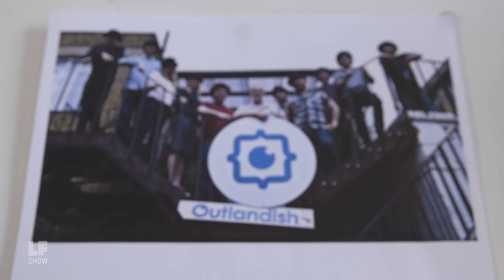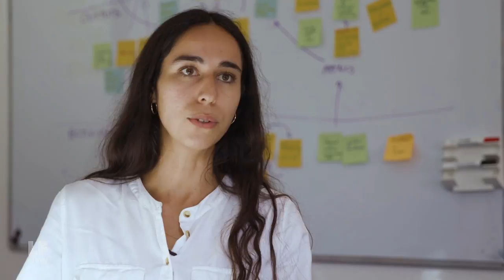Excerpt: Worker Cooperatives and Democratizing Tech with Kayleigh Walsh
Outlandish is a worker cooperative making the world of tech a fairer place. Kayleigh Walsh joins us on this week's LF Show to discuss alternative social enterprise models and putting clients at the center of projects.